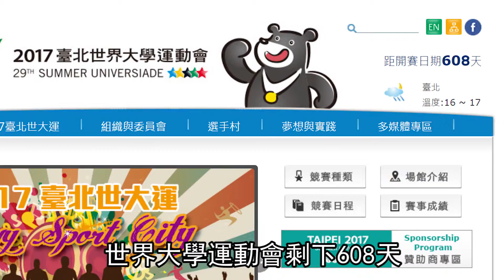蘋果動行銷_台北市傳播局_臺北市政府準備好了！熱情邀請您的加入！